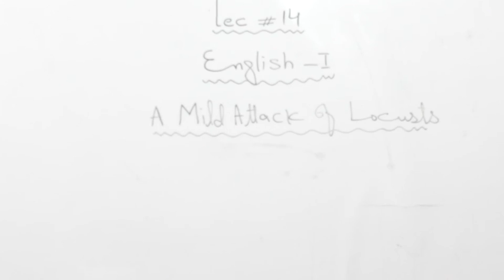14 Eng 11 Sultani SB